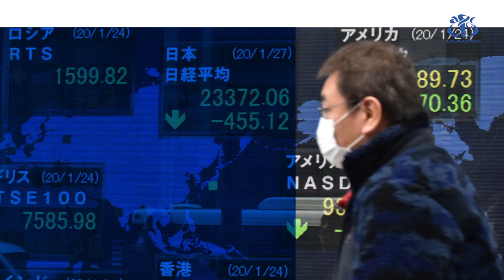كورونا أصل تسمية فيروس يرعب العالم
كلمات مفتاحية  للبحث ::
حالات كورونا
احصائيات كورونا
كورونا اليوم في مصر
بفيروس كورونا
حالات كورونا اليوم
اصابات كورونا
عدد حالات كورونا
فحص كورونا
كورونا الجزائر
اخبار اليوم
اخبار كورونا اليوم
حالات كورونا في مصر
كورونا فيروس اليوم
كورونا في الجزائر
كورونا الصين
وزارة الصحة
نصيحة عن فيروس كورونا
لقاح كورونا
اصابات كورونا اليوم
عدد حالات كورونا اليوم
كورونا السعودية اليوم
كورونا فيروس في مصر
اعداد كورونا
اخبار فيروس كورونا
حالات كورونا في مصر اليوم
ما هو أصل تسمية فيروس_كورونا؟
لماذا تمت تسمية فيروس "كورونا" بهذا الاسم؟
الاسم الحقيقي لفيروس كورونا | معكم منى الشاذلي
هل كورونا سلاح بيولوجي من صنع البشر؟ وكيف ظهر فجأة؟